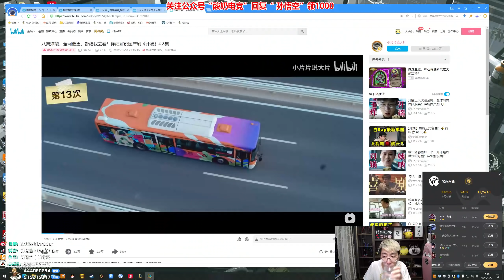推薦【猴哥】蘭林漢悟空：小丑VS刀妹 國服 完美勾引 人贓並獲（20220128P7）